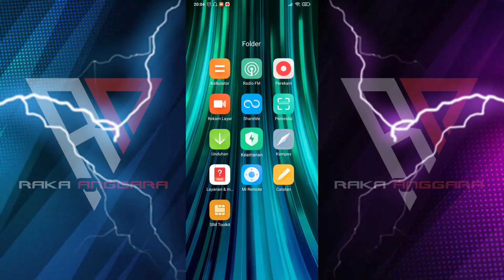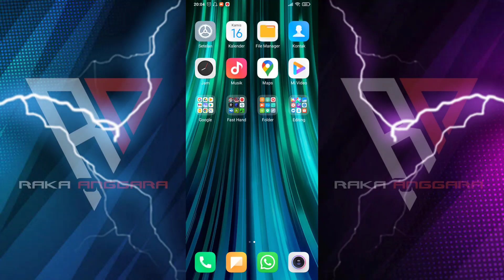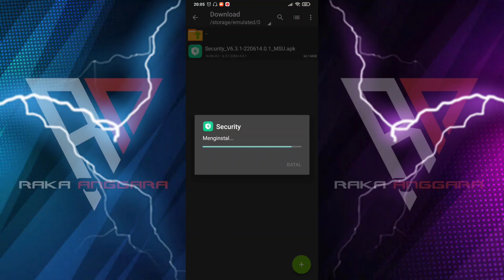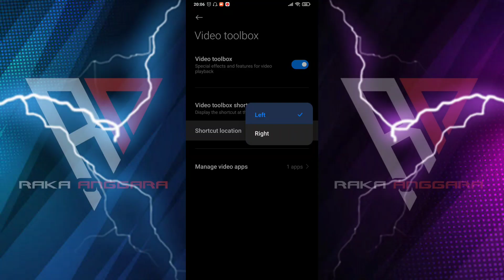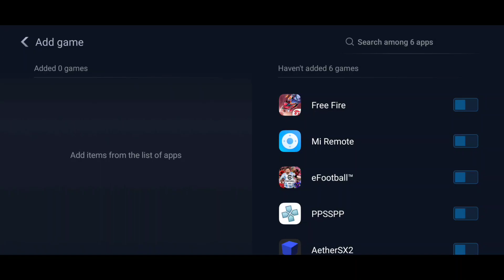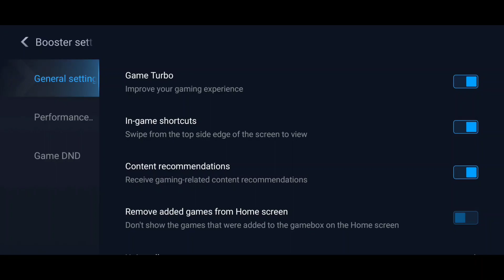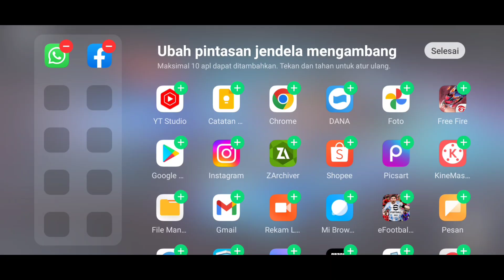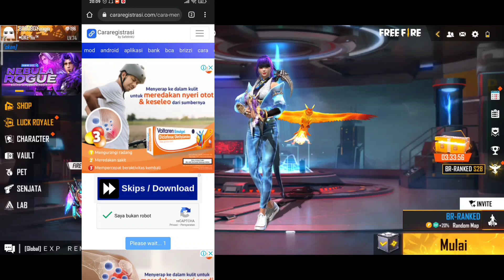GAME TURBO TERBARU & SECURITY V6.3.1 MSU STABLE‼️NEW UPDATE SECURITY GAME TURBO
Guyss...
Video kali ini membahas lengkap mengenai update terbaru security game turbo V6.3.1 MSU Stable. MANTAP!

Versi terbaru dengan tampilan Toolbox baru dan performa yang lebih baik untuk game akan memberikan pengalaman bermain game kita semakin baik.

(Cara Download dalam Video)

⚠️VERSI LAINNYA⚠️
Security V6.2.1 Game Turbo 5.0 :